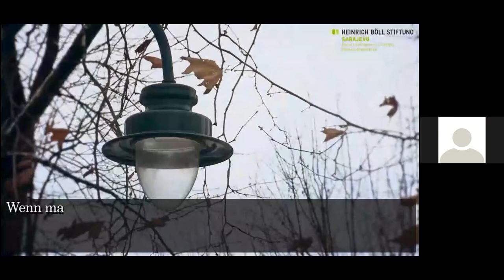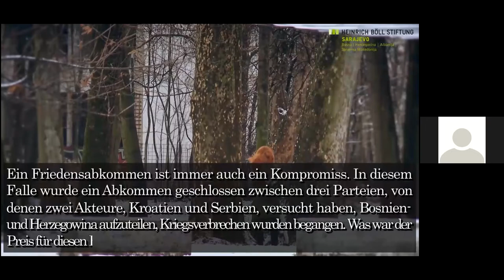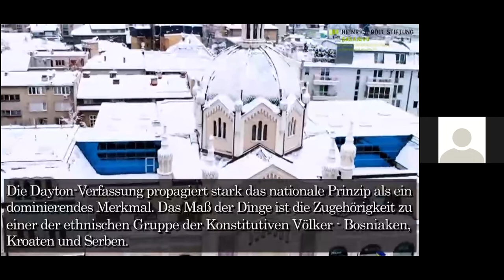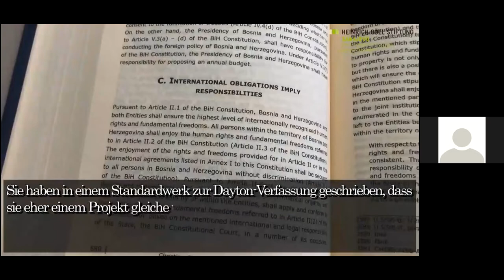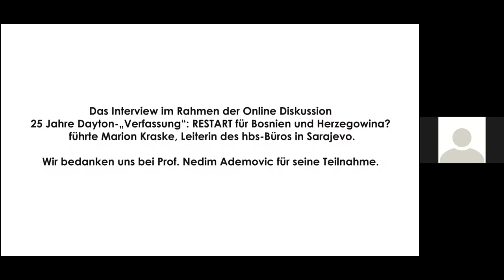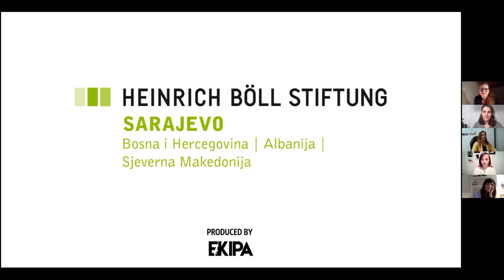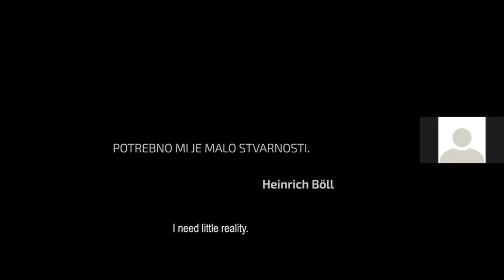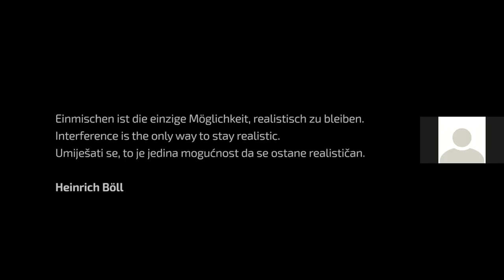25 godina Dejtonskog "ustava": RESTART za Bosnu i Hercegovinu?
Recording Online discussion Utorak, 23. Februar 2021

25 godina Dejtonskog "ustava": RESTART za Bosnu i Hercegovinu?

Uvod:

•  Dr. Ellen Ueberschär, odbor Fondacije Heinrich Böll, Berlin

Moderacija:

• Marion Kraske, direktorica HBS-ovog ureda u Sarajevu i Judith Brand, buduća direktorica HBS-ovog ureda u Sarajevu.
• Video izjava prof. dr. Nedim Ademović, pravnik, stručnjak za ustavno pravo, Bosna i Hercegovina
U razgovoru učestvuju:
• Azra Zornić, politički angažirana građanka, Bosna i Hercegovina
• Lejla Gačanica, pravna stručnjakinja, „Građanke za ustavne promjene“, Bosna i Hercegovina
• Sabina Ćudić, poslanica u Parlamentu Federacije BiH, Bosna i Hercegovina
• Tanja Topić, politička analitičarka, Bosna i Hercegovina
• Valentin Inzko, visoki predstavnik za Bosnu i Hercegovinu
• Insert iz filma "Šest ljudi, jedna borba" Nihada Krešeljakovića

Savjet za literaturu
• 25 godina nakon Daytona – Put za demokratsku i prospertitetnu Bosnu i Hercegovinu
• 25 years of Dayton "Constitution": RESTART for Bosnia and Herzegovina? Ways to a citizen society, a policy brief of Western Balkan Strategy Group